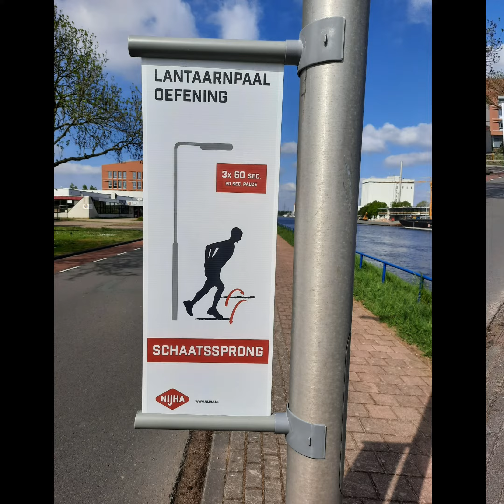Lantaarnpaaloefeningen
Snel aan de slag met beweegoefeningen zonder dat je dicht bij elkaar in de buurt hoeft te komen? Deze unieke lantaarnpaaloefeningen bieden uitkomst! Nijha ontwikkelde 7 oefeningen die simpel uit te voeren zijn. Klik de oefeningen aan een lantaarnpaal en creëer je eigen beweegroute! Meer informatie nodig?